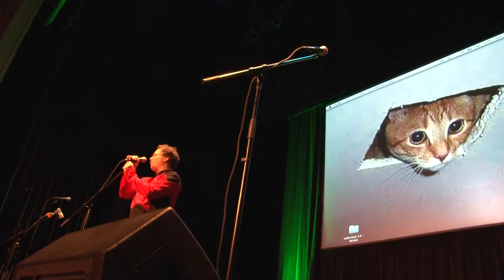Paul & Storm are 'Live' with 'Frogger: The Musical' - W00tstock2.8 Boston Pt.5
Paul & Storm perform their Jonathan Coulton parody song  'Live' (From Masters of Song Fu), 'If James Taylor were on Fire', 'If Bob Dylan Were Hiding at the Bottom of a Well', and 'Frogger: The Musical' at w00tstock 2.8 Boston.